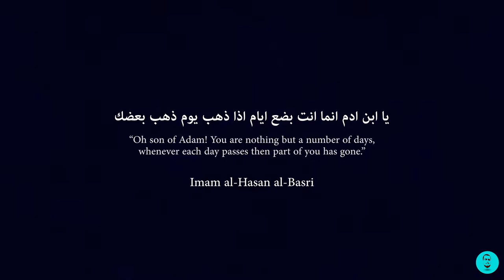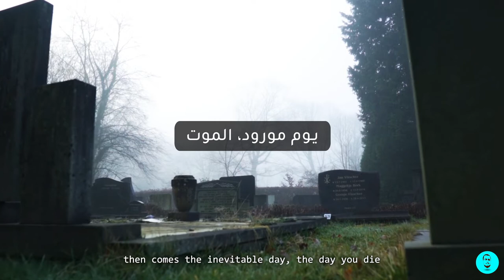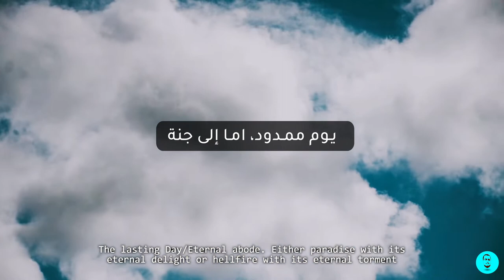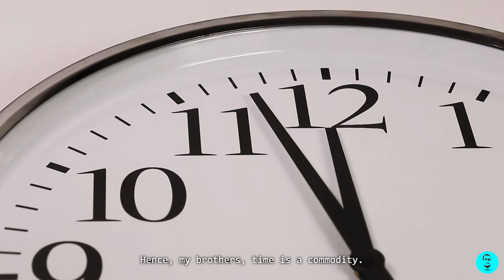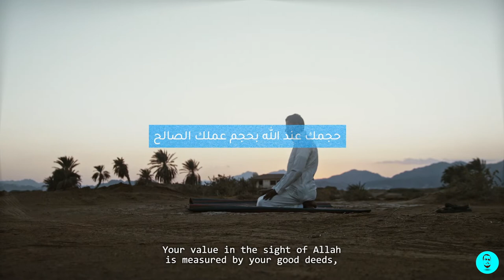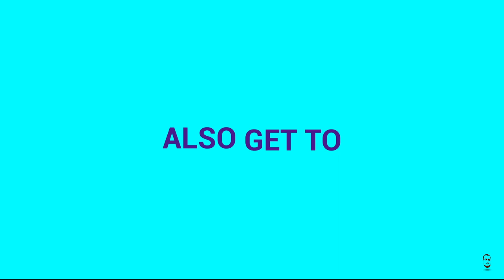Time - A precious commodity in your life.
A heart touching Islamic reminder about time and it's impact on our lives.

Allah (SW) says in the Quran:
By  Time, Verily Man is in loss, Except who have Faith, and do righteous deeds, and (join together) in the mutual teaching of Truth, and of Patience and Constancy. (Quran 103:1-3)

A lecture by Mohammed Rateb al-Nabulsi.